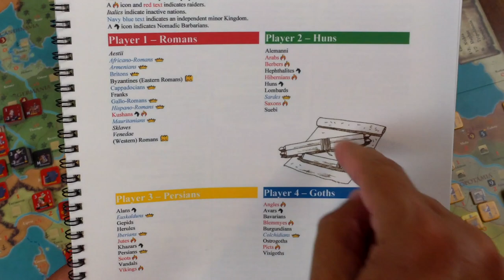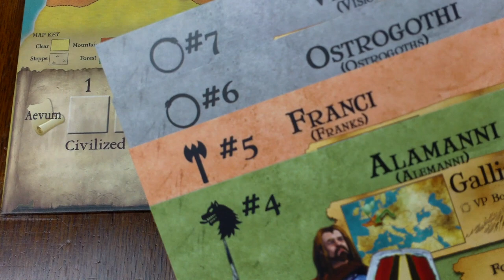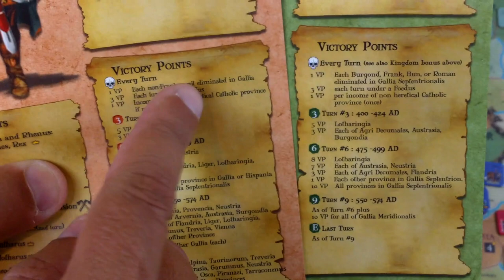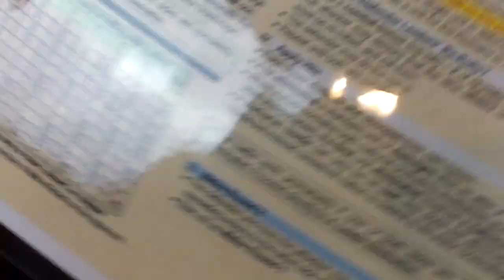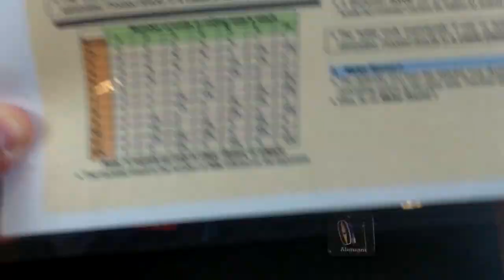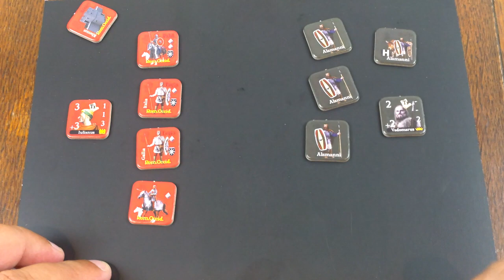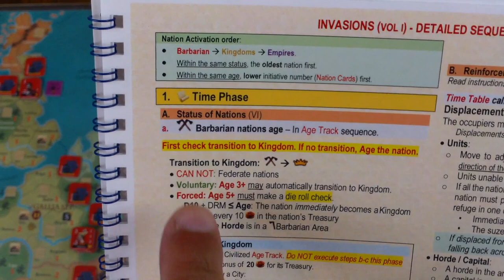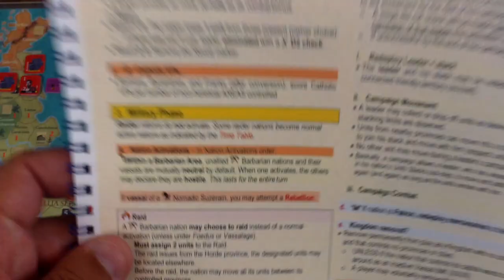Invasions: Rules Overview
Before you watch this take note: it's pretty bad. This is intended as a quick & dirty rules overview for my board gaming group and not for general consumption, but I figured I'd post it in case someone else finds it useful.